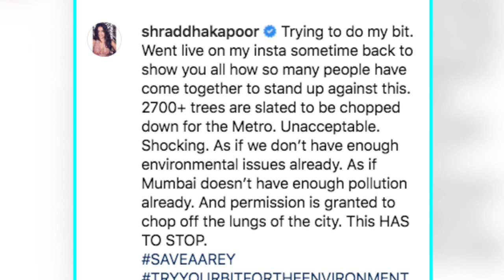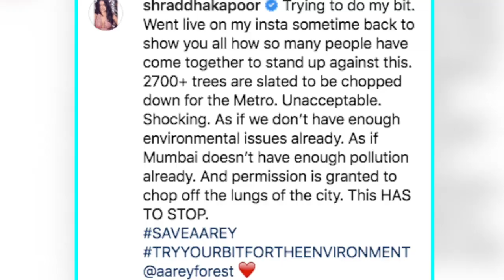Article 370 के बाद सरकार के इस फैसले से नाराज हुए पूरे Bollywood Stars